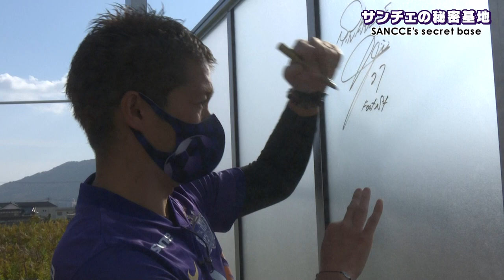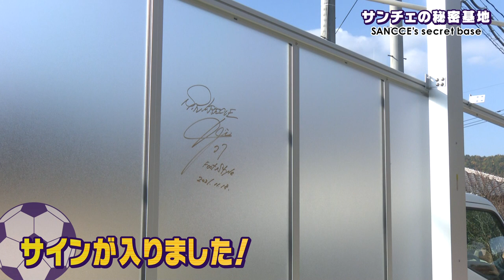【ＤＩＹ企画】キャンピングカー購入後…サンフレ・森﨑浩司の新たな才能開花！？｜サンチェの秘密基地（番外編）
サンフレッチェ広島のクラブマスコット『サンチェ』の秘密基地をつくろうという企画なのに主役のサンチェ不在！
そんな中、先日入手したキャンピングカーを駐車する為のカーポートを作ることに！森﨑浩司アンバサダーの新たな才能が開花！？
しかし、作業中に騙しあいや、犯行動機を語ることに・・・

▽地上波放送も！
毎月第3水曜日午前0時55分～広島エリアで放送中